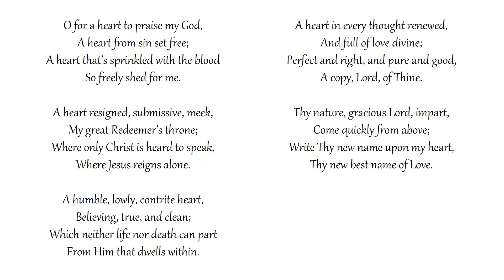O for a Heart to Praise My God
Congregational singing
Metropolitan Tabernacle, London
Text: Charles Wesley | Tune: ABRIDGE

A heart from sin set free;
A heart that’s sprinkled with the blood
So freely shed for me.

A heart resigned, submissive, meek,
My great Redeemer’s throne;
Where only Christ is heard to speak,
Where Jesus reigns alone.

A humble, lowly, contrite heart,
Believing, true, and clean;
Which neither life nor death can part
From Him that dwells within.

A heart in every thought renewed,
And full of love divine;
Perfect and right, and pure and good,
A copy, Lord, of Thine.

Thy nature, gracious Lord, impart,
Come quickly from above;
Write Thy new name upon my heart,
Thy new best name of Love.